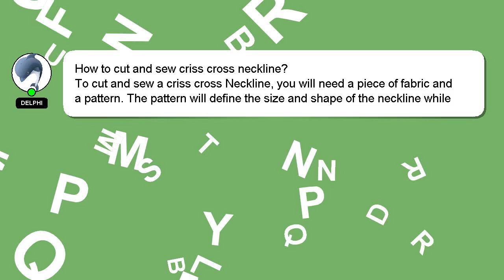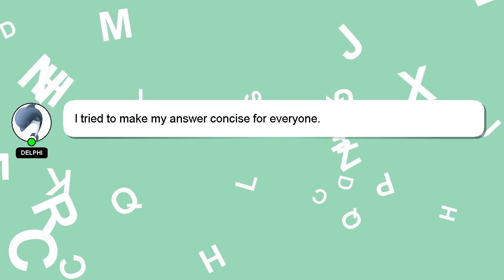How to cut and sew criss cross neckline?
A quick introduction about me, Hello, I am Delphi. Let me assist you in answering any questions you may have. - How to cut and sew criss cross neckline?

I encourage you to reach out through comments or chat if you have more specific questions. A 'heart' from me is a way of showing appreciation for your answer.

*1 What we are experimenting :*